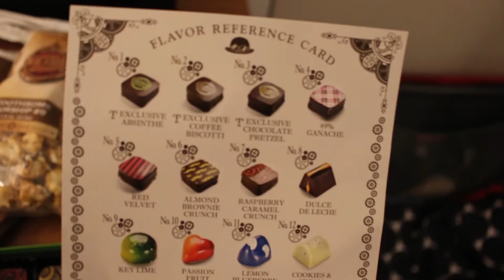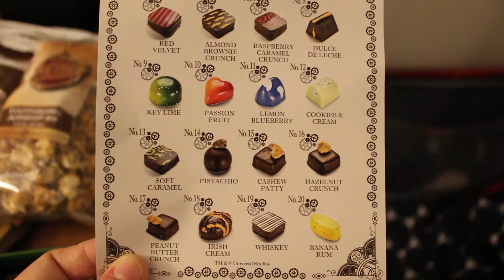Universal Studios Trip Part 1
We had such a blast at Universal Studios in Florida a few weeks ago! Part 1 is our first night there. I can not wait to go back!!